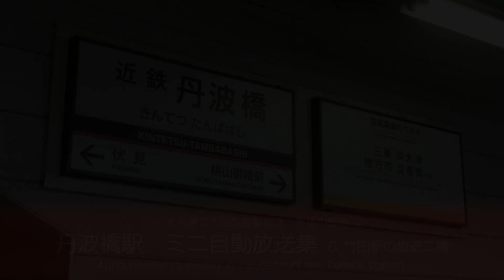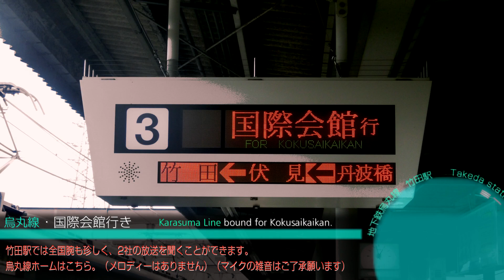近鉄丹波橋＆竹田駅 ﾐﾆ自動放送集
【リスト　Contents】
00:05-　普通・新　田　辺　行き　　（Local / for Shin-Tanabe）
00:24-　普通・大和西大寺　行き　　（Local / for Yamato-Saidaiji）
00:47-　普通・橿原神宮前　行き　　（Local / forKashiharajingu-mae）
01:11-　急行・橿原神宮前　行き　　（Express / forKashiharajingu-mae）
01:58-　急行・　奈　　良　行き　　（Express / for Nara）
02:22-　特急・奈良／橿原神宮前行　（Ltd. Exp. / for Nara & Kashiharajingu-mae）
03:04-　特急・　奈　　良　行き　　（Ltd. Exp. / for Nara）

03:36-　普通・　京　　都　行き　　（Local / for Kyoto）
03:53-　普通・京都国際会館行き　　（Local / for Kyoto-Kokusaikaikan）
04:12-　急行・京都国際会館行き　　（Express / for Kyoto-Kokusaikaikan）
04:41-　特急・　京　　都　行き　　（Ltd. Exp. / for Kyoto）

05:07-　普通・京都行き（竹田駅）　（Local / for Kyoto）
05:46-　烏丸線　国際会館行（竹田）（Subway / Karasuma Line / for Kokusaikaikan）

-- [日本語]
ご覧くださいまして、誠にありがとうございます。

近鉄京都線　丹波橋駅の自動放送と、竹田駅の放送を二種ほど詰め込みました。

丹波橋駅では上下線の分を収録しましたが、竹田では時間の都合上、「普通・京都行き」と「国際会館行き」しか収録できておりません。
また、国際会館行きの冒頭に激しい摩擦音が入っております。ご注意くださいませ。

☆放送に関してはICレコーダー（外部マイク使用）にて録音しました。

This is the Japanese train station's automated announcement medley in Tambabashi, and Takeda stations.

*This movie's announcements were recorded by IC-recorder with exit mic.
*This movie hasn't English automated announcements.
*The words "English announcements" or "English guidance" stand for "Announcements in English" or "Guidance in English".